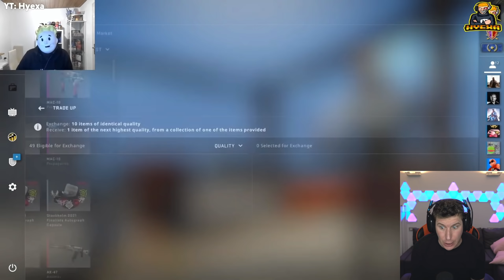🔍 UN GLOBAL CONSIGUE AWP HYDRA SOUVENIR CON XRAY - REACCIONANDO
🔫SKINCLUB con BONUS [Hasta 10% DE BONUS💰]